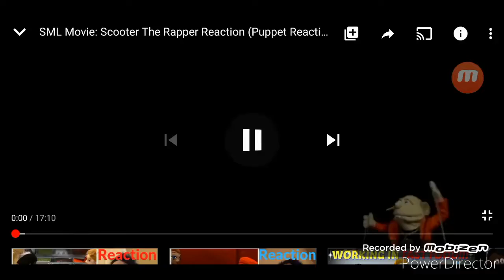The fluttershy puppet reviews stuff